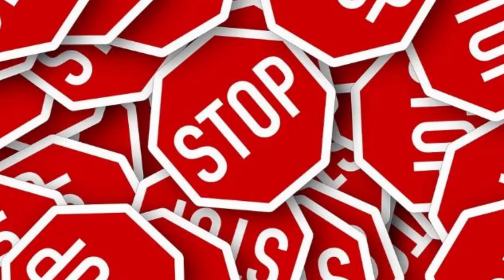Bullet Train (2022) Recensone di un film che diverte, sorprende e dà speranza...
Bullet Train, l’action comedy che vede protagonista Brad Pitt, ma anche una rosa variegata di nomi notevoli, è decisamente una sorpresa di questo 2022. Lo avete già visto? Nel caso contrario, vi dico la mia.